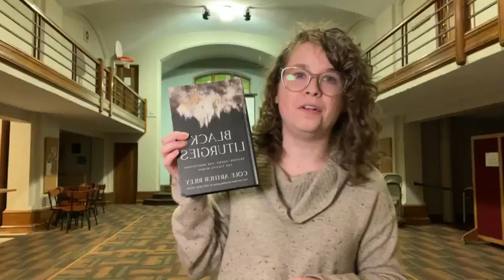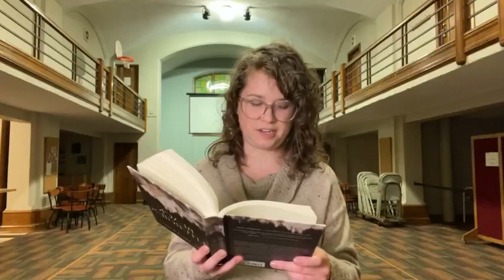January 24 Poetry, Prayers, and Practice: Wednesday Facebook Live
Hosted by Pastor Laura Hannah, Associate Pastor

This is a weekly Facebook live gathering hosted by our clergy called Poetry, Prayers, and Practice. Tune in to our Facebook page at 5pm on Wednesdays to connect with HAUMC Pastors in real time and share a short time of reflection and fellowship.